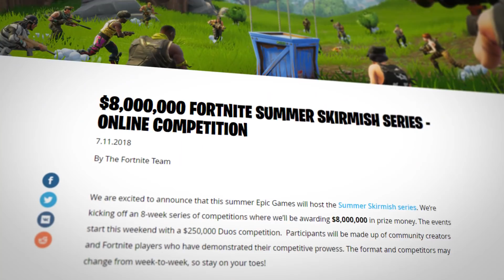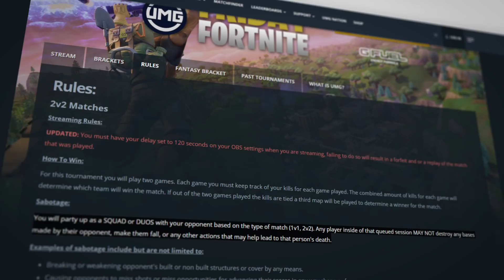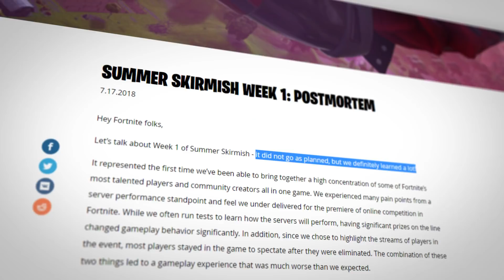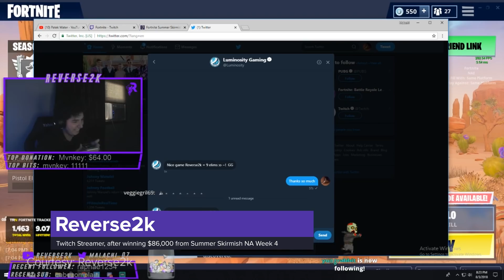The quest to make Fortnite competitive: Fortnite Fridays, the Summer Skirmish and the Pro Am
What if we told you that as many as 8.8 million unique viewers were watching the same Fortnite competition every Friday. A tournament that’s not even run by Fortnite developer Epic Games, but an unaffiliated  YouTuber.

And just recently, Epic pledged to sink $100,000,000 into Fortnite esports for the 2018/2019 season alone, birthing the Fornite World Cup sometime in the future and the 18-week Fornite Summer Skirmish.

Whether it’s esports or not — Fortnite is popping off.

Edited by Dennis Gonzales (@Tarmanydyn)

Fortnite Fridays vods
Courtesy: UMG

DrLupo vods
Courtesy: DrLupo

Fortnite Summer Skirmish and Pro Am vods
Courtesy: Epic Games

Tfue vods
Courtesy: Tfue

Cloak vods
Courtesy: Cloak

Daequan vods
Courtesy: Daequan

Ninja vods
Courtesy: Ninja

PUBG Global Invitational vods
Courtesy: PUBG Corporation

CouRageJD vods
Courtesy: CouRageJD

HighDistortion vods
Courtesy: HighDistortion

TimTheTatman vods
Courtesy: TimTheTatman

Chap vods
Courtesy: Chap

Reverse2k vods
Courtesy: Reverse2k